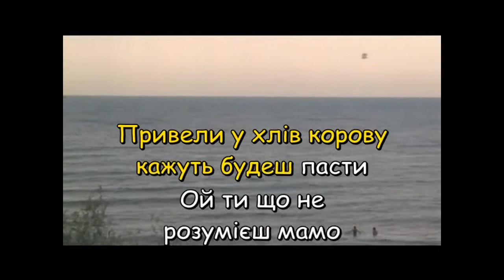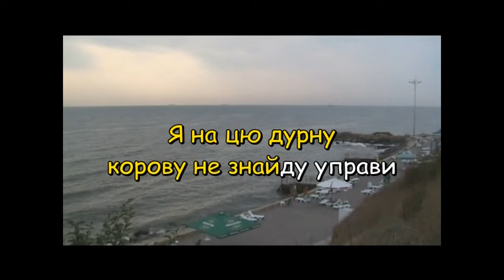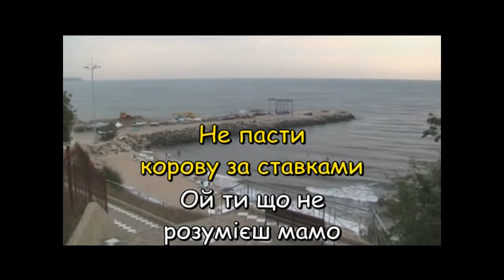Корова (Караоке) - Караоке з медом 4